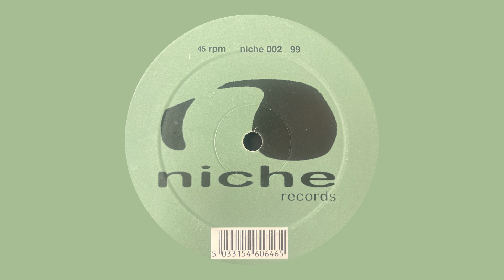Preformation / Chemical Cargo (Original Mix) / Niche Records / 1999